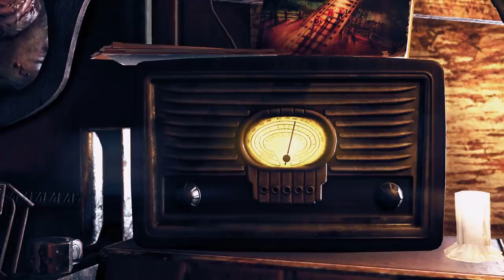Fallout 76 - Wastelanders: New Beginning Trailer | PS4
In Fallout 76: Wastelanders, people are now coming back to West Virginia. Two vying factions are struggling to gain the upper hand as the secrets of West Virginia are revealed. The Settlers have come to find a new home, and the Raiders have come to exploit them. Embark on a new quest for the Overseer, forge alliances with competing factions, and uncover the truth of what's hidden in the mountains.

Rated Mature: Blood and Gore, Drug Reference, Intense Violence, Strong Language, Suggestive Themes, Use of Alcohol